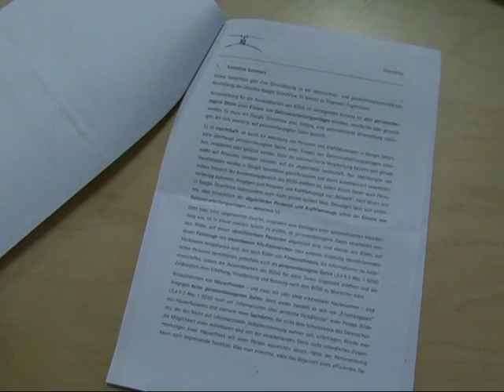Streit um Googles 3D-Straßenaufnahmen "Street View"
Google will seinen heftig umstrittenen Straßenfoto-Dienst Street View noch in diesem Jahr in Deutschland starten. Für virtuelle 3D-Spaziergänge werden Menschen, Häuser und Straßenzüge per Auto abgefahren und gefilmt. Angesichts der Kritik von Datenschützern soll aber jeder die zufällig aufgenommenen Bilder des Internetdienstes von Gebäuden löschen lassen können. AFPTV hat mit Google und der Piratenpartei über das Projekt gesprochen.